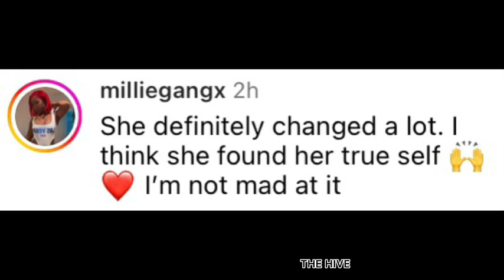Kylie Jenner is in her HAPPY girl Era! She looks Good